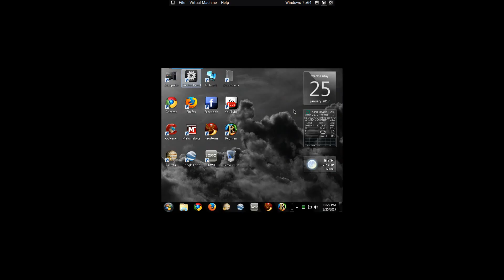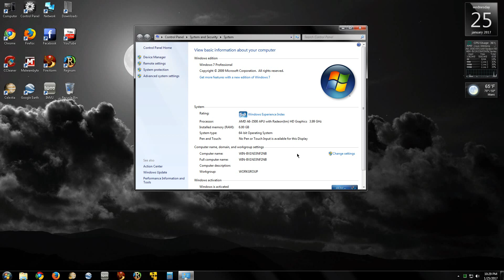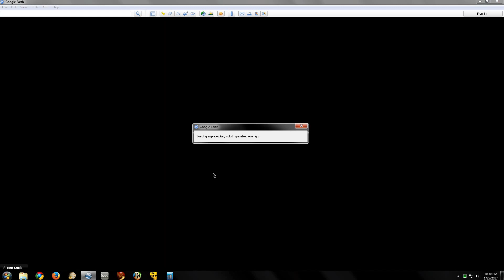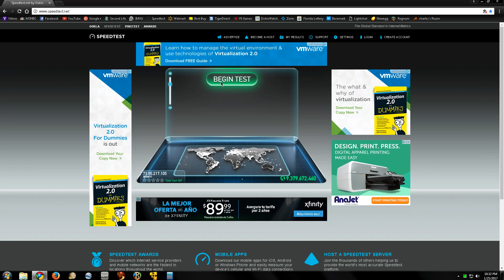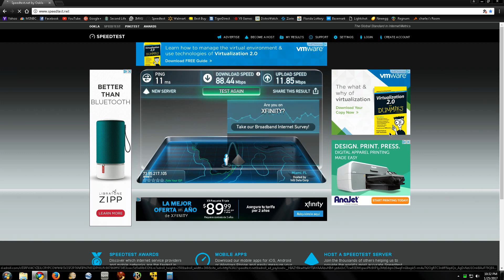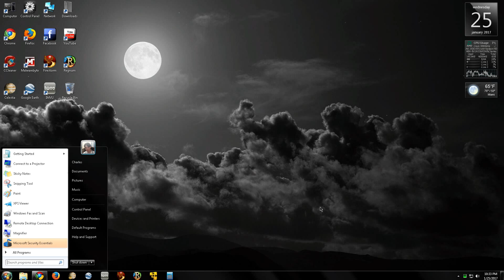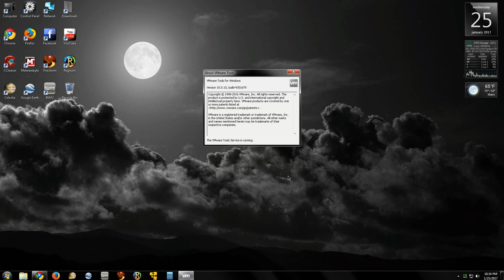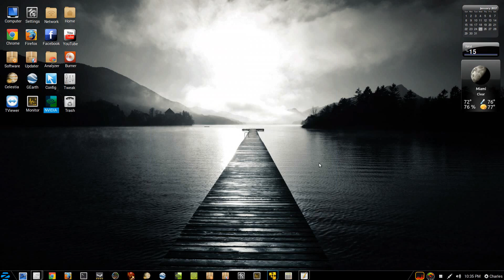VMware player 12 on Linux host 64 bit running windows 7 pro 64 bit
Few bugs but over all runs smooth. Free to use for personal use!